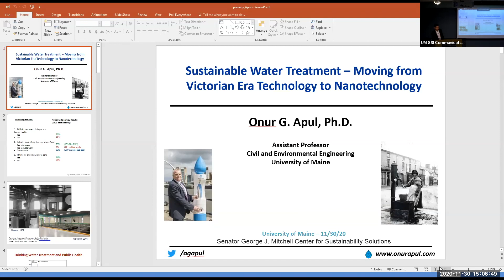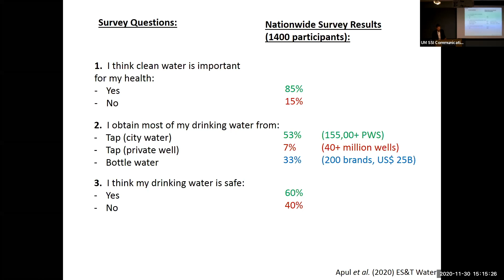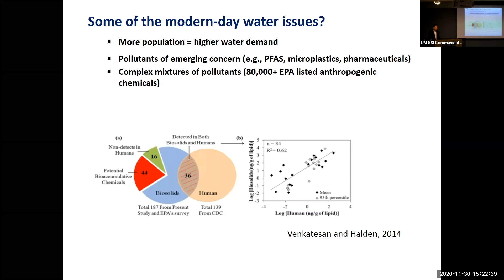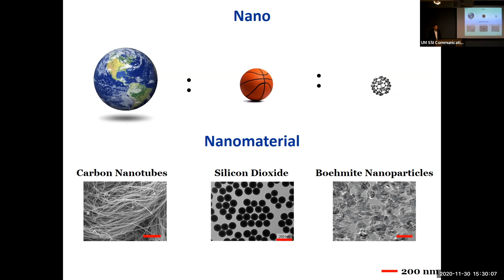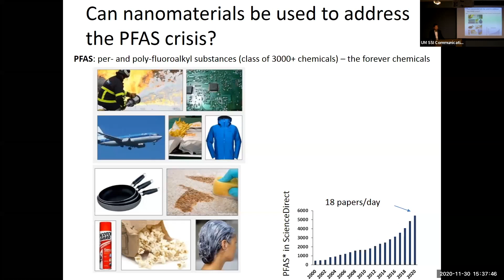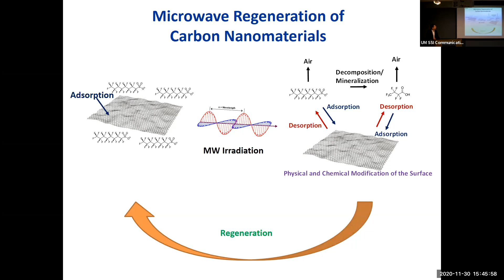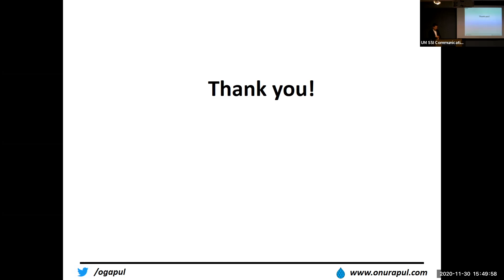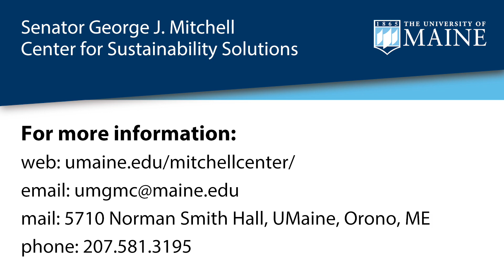Onur Apul, Mitchell Center Talk Series, 11/30/2021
Title: Sustainable Water Treatment –
 Moving from Victorian Era Technology
 to Nanotechnology

Speaker: Onur G. Apul, Assistant Professor, Civil & Environmental Engineering, UMaine

Billions of people around the world still lack access to safe drinking water. Even in the most industrialized nations,
 safe and sustainable drinking water supply is far from being accomplished. Modern day water catastrophes such
 as the lead crisis in Flint, the global microplastics and PFAS crises emphasize how vulnerable our engineered
 water systems are. Many of the most commonly applied water treatment technologies still rely on Victorian era
processes i.e., processes that are not designed to undertake the challenges of the complex issues currently
threatening our drinking water. Therefore, there is an urgent need for developing robust, safe, resilient and sustainable
 water treatment technologies. Over the last two decades, we have witnessed the rise of nanotechnology
with the ability to tune and visualize materials at an atomic level. Onur will discuss some of the solutions that
nanotechnology offers to current drinking water issues that are insurmountable using traditional approaches.

Onur Apul is an assistant professor in Civil and Environmental Engineering at UMaine. Prior to his appointment,
 he was an assistant professor in Environmental Engineering at UMass Lowell. He earned his Ph.D. in 2014 in Environmental
 Engineering at Clemson University, SC.

For information about the Senator George J. Mitchell Center for Sustainability Solutions, go